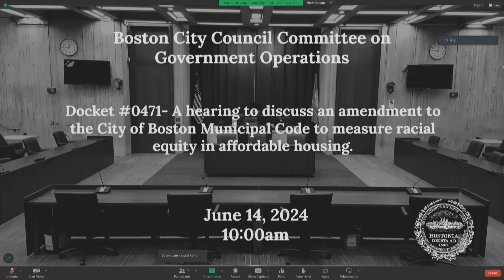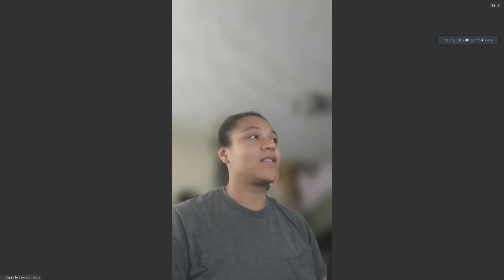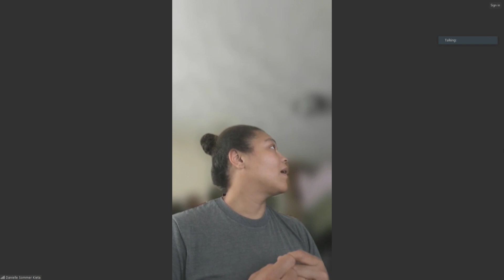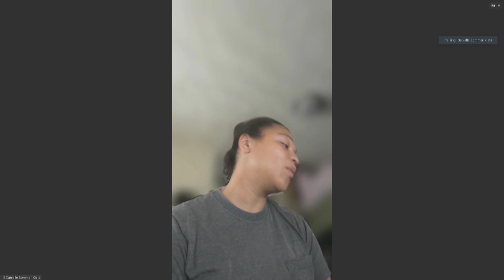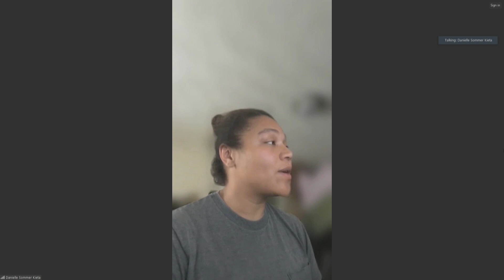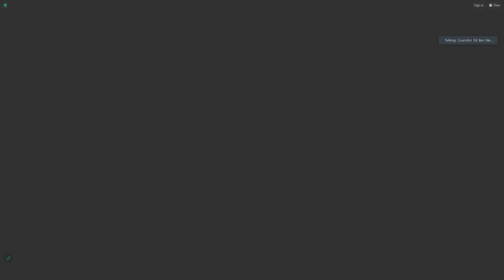Government Operations on June 14, 2024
Government Operations Hearing- Docket #0471- A hearing to discuss an amendment to the City of Boston Municipal Code to measure racial equity in affordable housing.